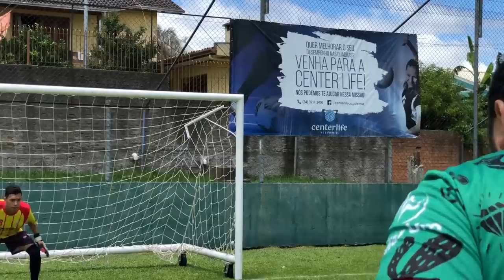O JOGADOR PROFISSIONAL DE SOFÁ!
Aquele "Jogador de Sofá" que só sabe criticar pela televisão, mas nunca deu um chute em lugar nenhum!